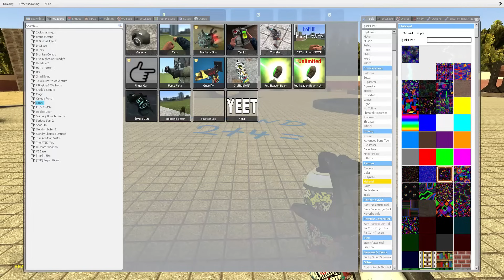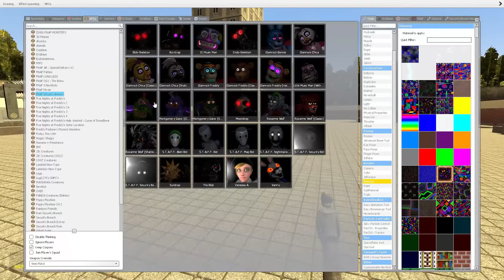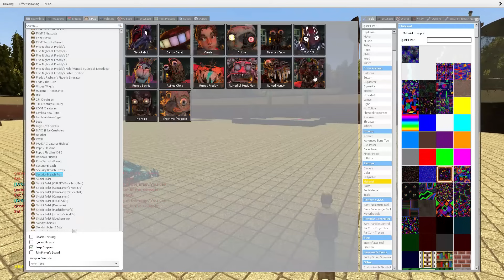HYPER DETONATE ALL SIREN GLAMROCK ANIMATRONICS In Garry's Mod! Five Nights at Freddy's